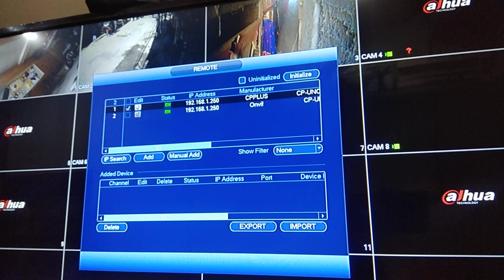How to change ip address of new Cpplus or Dahua ip camera through DVR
Change ip for new camera using dvr.
First make sure camera connected properly to lan and dvr within same network ip range.